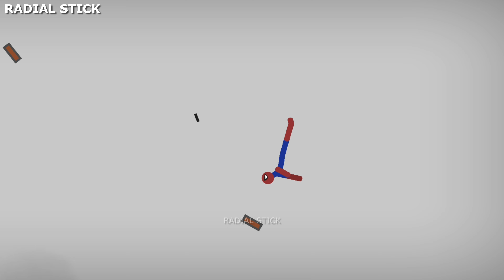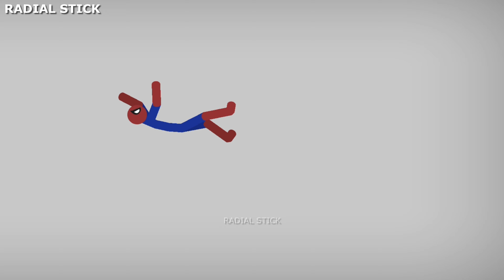Real SPIDERMAN vs Stickman | Stickman Dismounting | funny and epic moments #209